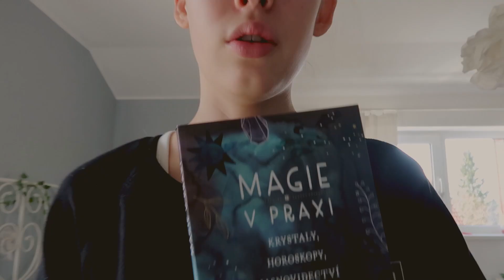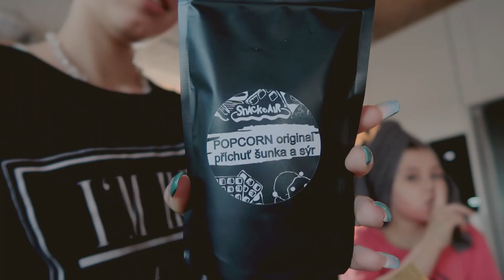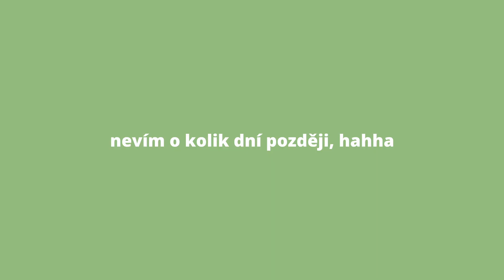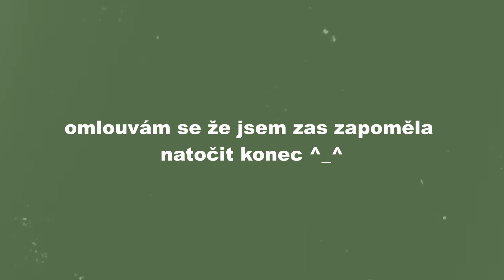days in my life | sushi, let’s talk, grwm,… *trying to be productive* //luca sedlak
ahooj
dneska je to opět vlog, ale jinak zeditovaný než normálně.
Budu ráda když mi napíšete jak se vám video líbilo💐🤍

🎀 info :
♡ narozeniny?  21. července
♡ na co natáčím?  canon g7x mark ii
♡ v čem stříhám?  DaVinci Resolve 18.5

luca
ilysm 🎀

timetaps :
0:00 - 0:34 intro
0:34 - 2:51 balím si věci
2:51 - 3:52 jsme u taťky
3:52 - 5:04 taste test popcornu
5:04 - 7:14 skincare + little talk
7:14 - 9:13 tea time
9:13 - 13:11 let's talk about everything
13:11 - 16:46 chtěla jsem být produktivní *fails*
16:46 - 18:16 lunch time - sushi recept
18:16 - 18:57 restaurant !
18:57 - 19:23 kravinky s jujou
19:23 - 21:20 šaty na tanečnííí
21:20 - 21:36 outro